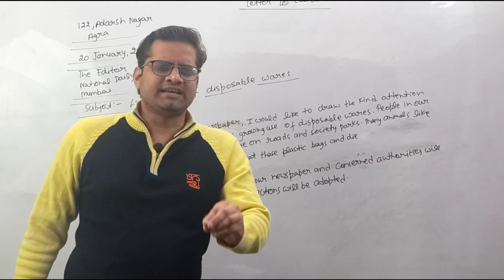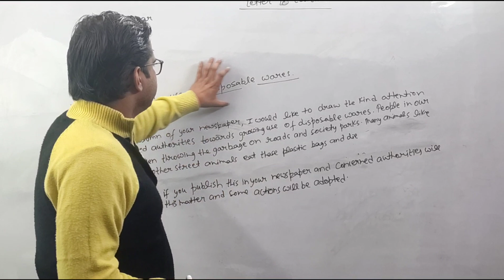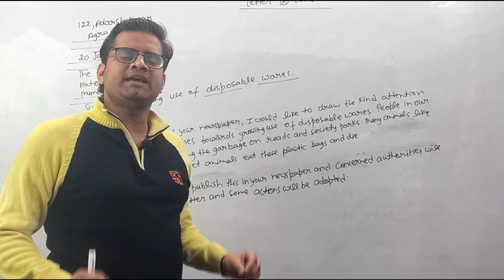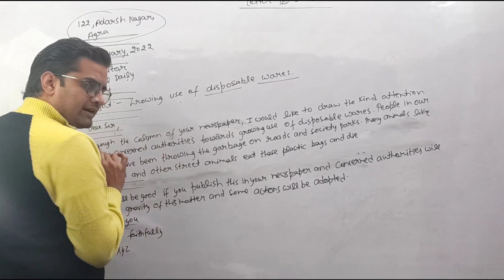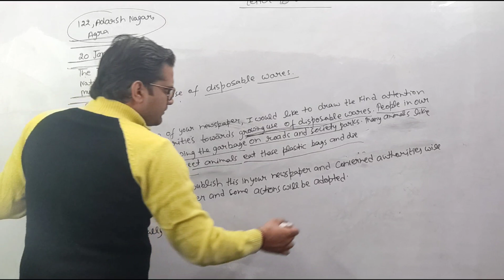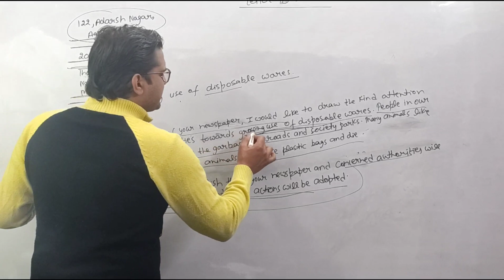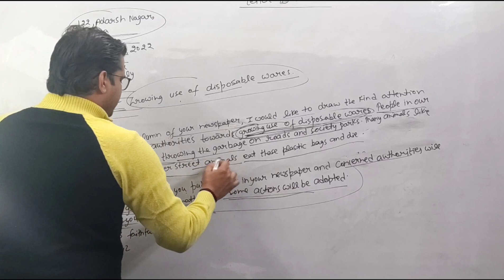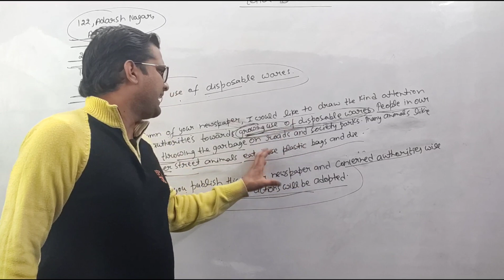Growing Use Of Disposable Wares!! Letter to Editor!! Letter Writing!!